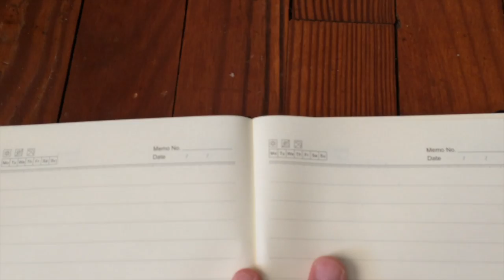Spiritual Discipline Tools